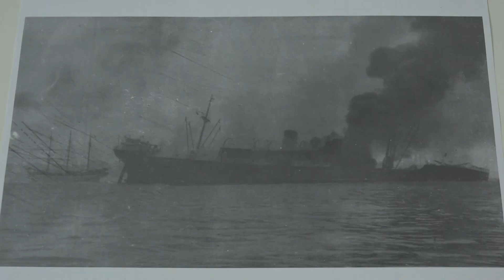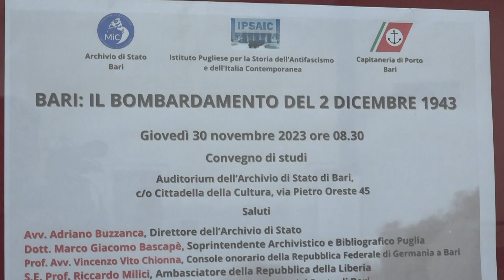Nell'Archivio di Stato di Bari il ricordo delle vittime delle bombe del '43 ad 80 anni di distanza